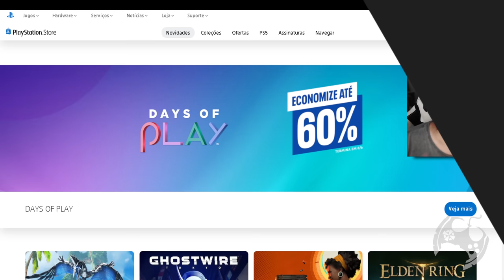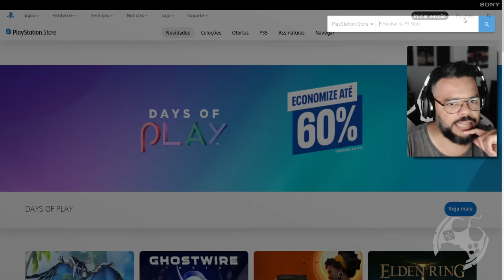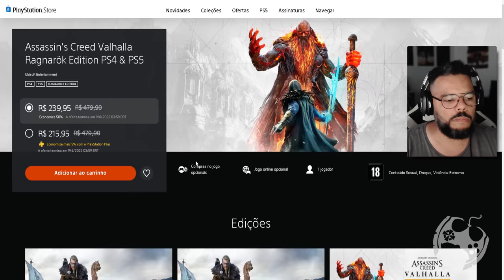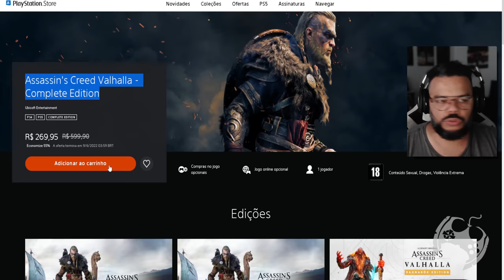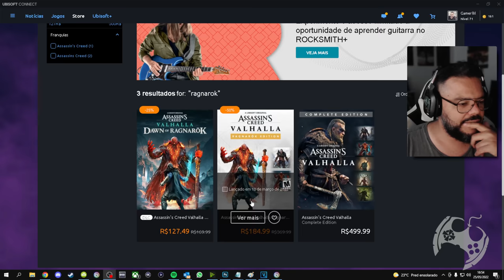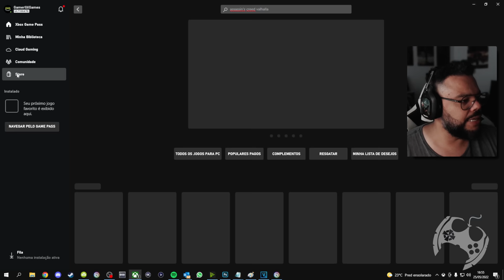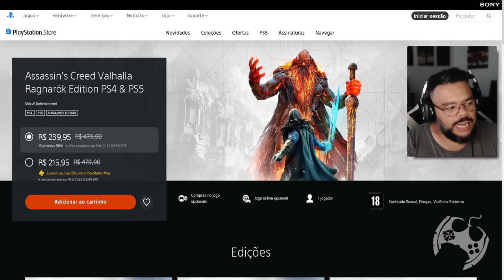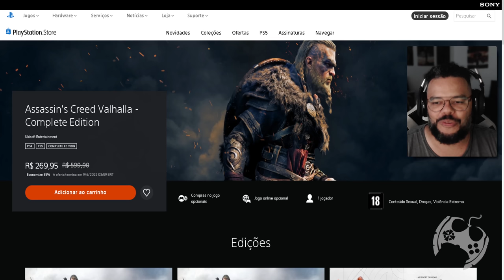EITA! PROMOÇÃO PARA ASSASSIN'S CREED VALHALLA DAWN OF RAGNAROK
Novas promoções envolvendo Assassin's Creed Valhalla + Dawn of Ragnarok estão ativas por tempo limitado e se você pretende adquirir o game em sua edição mais completa, talvez agora seja o momento ideal.
Avalia e me conta nos comentários.

- Jogue comigo
- Emotes únicos
- Grupo exclusivo no WPP e muito mais!!!

Temos um Grupo de Ofertas no Telegram!

AGRADECIMENTOS
Kallil Augusto